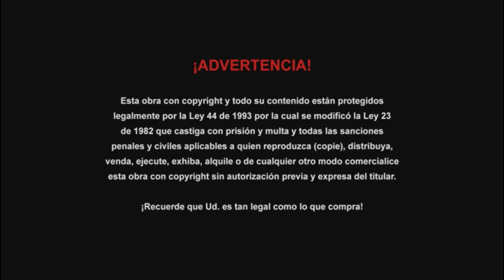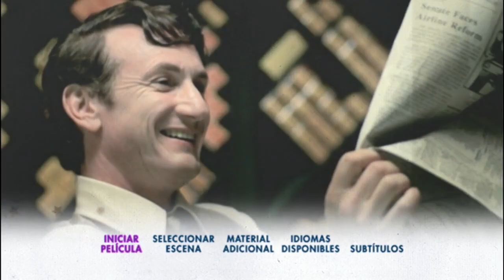Cierre DVD Milk 2009 (Argentina)